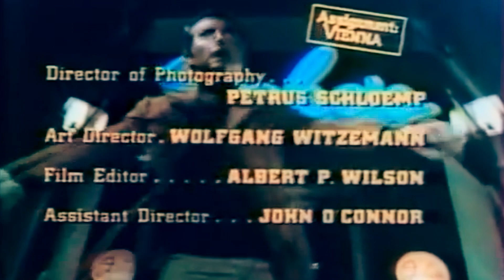Assignment: Vienna Theme (Intro & Outro)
Aired for 1 season on ABC,  Sept 1972 to March 1973.
Theme by Dave Grusin. 8 episodes were made.